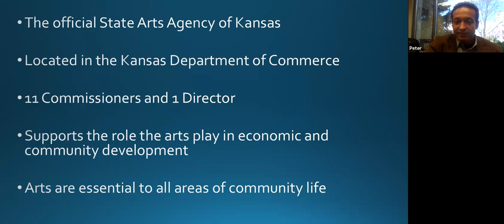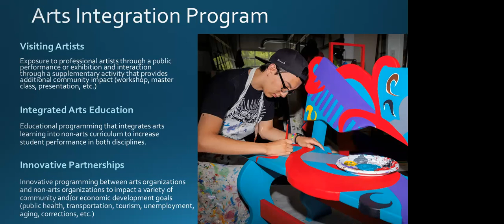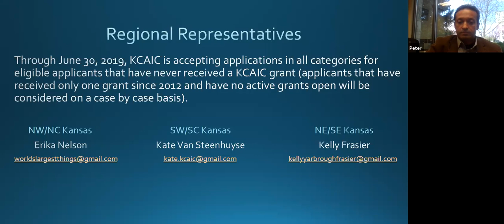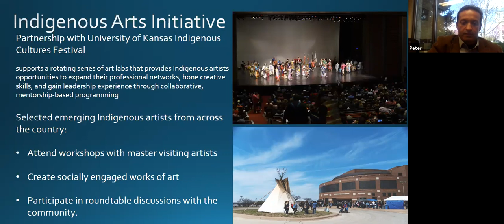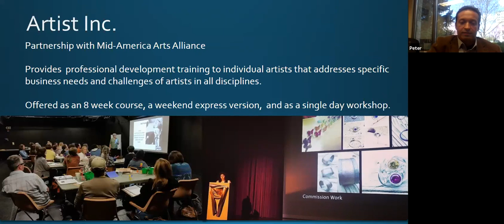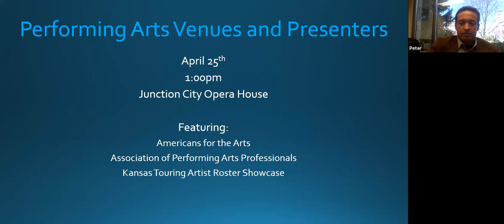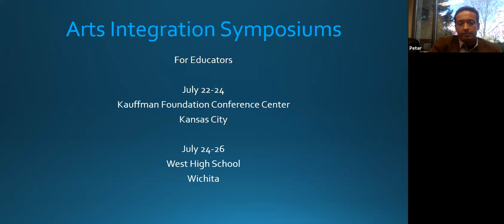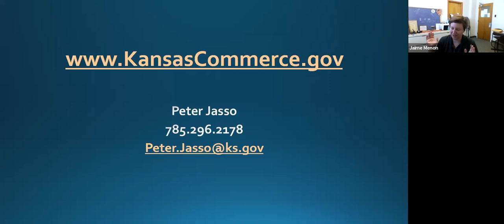Kansas Creative Arts Industries Commission Webinar 4-2019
Webinar featuring Peter Jasso, Director of the Kansas Creative Arts Industries Commission.  Recorded 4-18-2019 with the Kansas PRIDE Program.